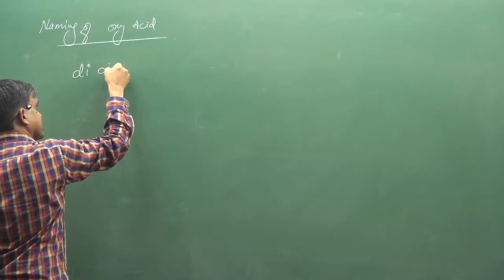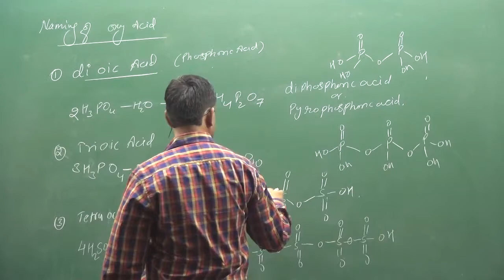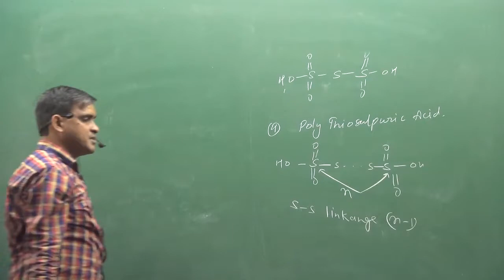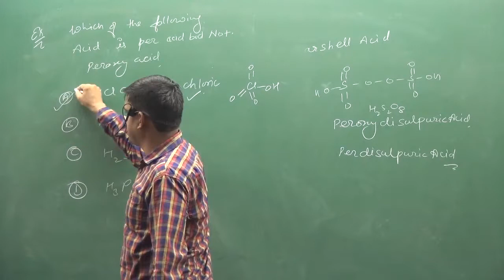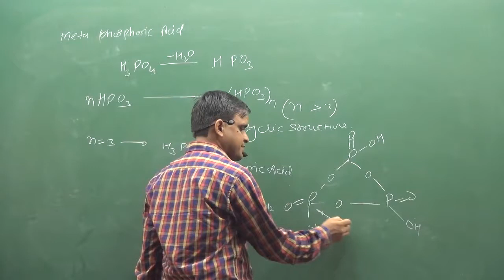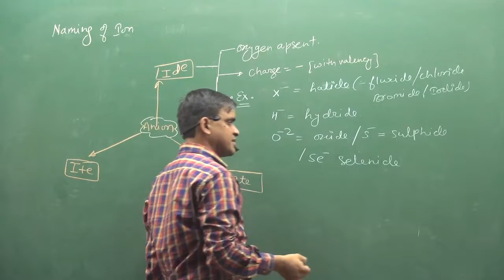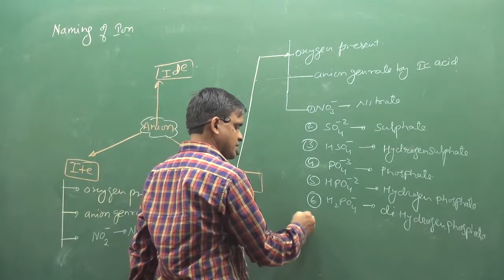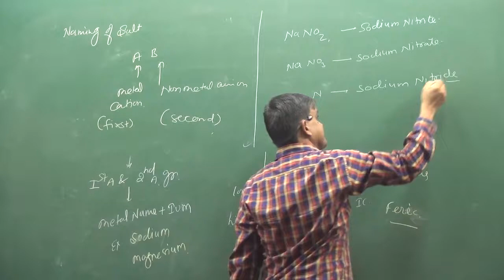23 Naming Of Ions And Salts | IIT | NEET | fsc pre medical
|| CHEMISTRY WORLD || ABOUT VIDEO :-Naming Of Ions And Salts